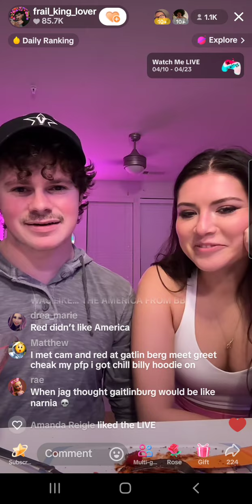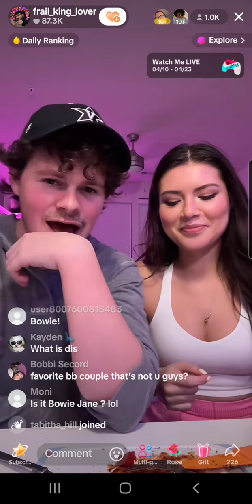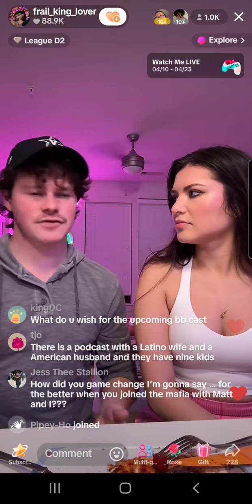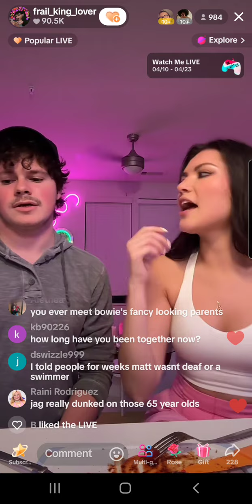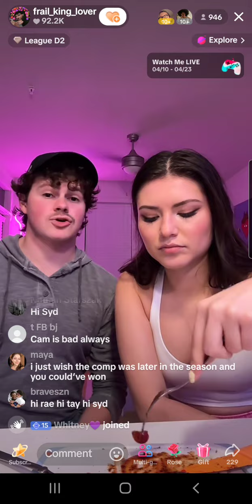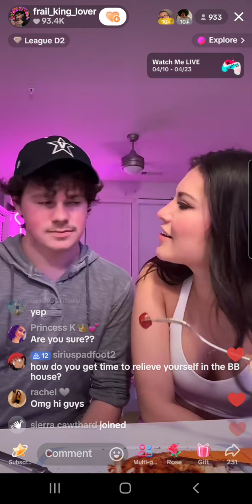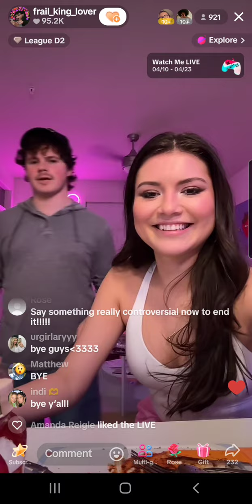Pt 3 of 3 The ending of America's tiktok live with bf Cory,chatting,answered ?'s,12/04/24 😊😆❤.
They are such an adorable,fun couple 💑

(There is a few seconds missing due to having to press screen record again when part 2 ended sorry i tried my best to get everything)